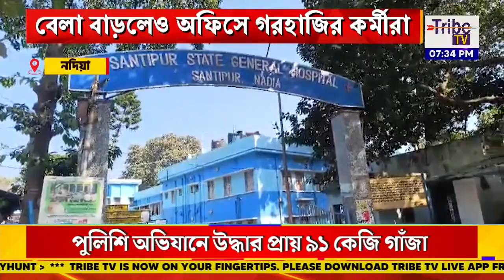বেলা বাড়লেও অফিসে গরহাজির কর্মীরা, বাইরে জন্ম-মৃত্যুর শংসাপত্র নেওয়ার লম্বা লাইন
Tribe TV is now available on :
MEGHBELA- 277
DIGI-CABLE- 949
MRMPL- 764
BHORER ALO- 813
SGCN- 79
CGSN- 319